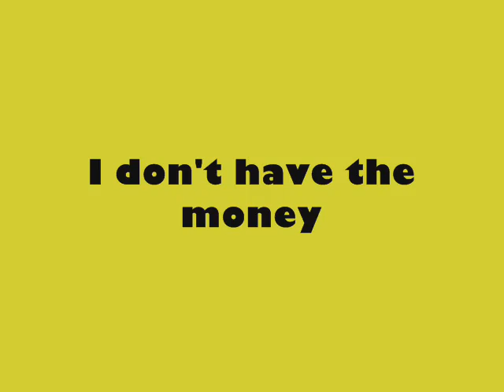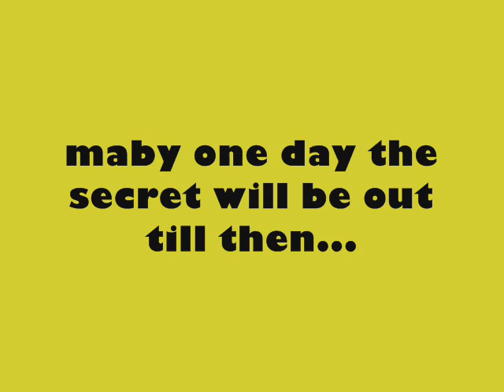graffiti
one of my contributions to furthering the art, i have a couple more graff inventions that i will post shortly. The music is Breakers Revenge Arthur Baker.